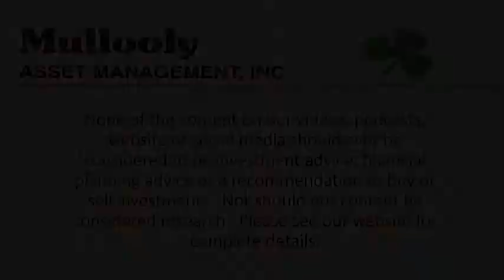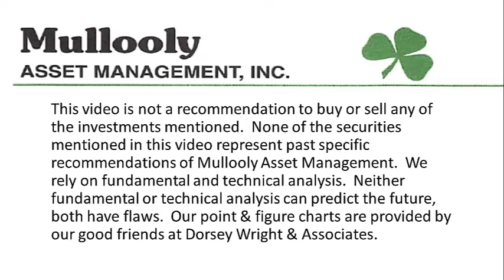Markets and Media Always Need Something to Worry About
Even when things are going well, the markets and the financial media always find something to worry about. In this video, Tom addresses the inflation concerns that seem to be creeping back up in the media, and why it’s not a concern for you.